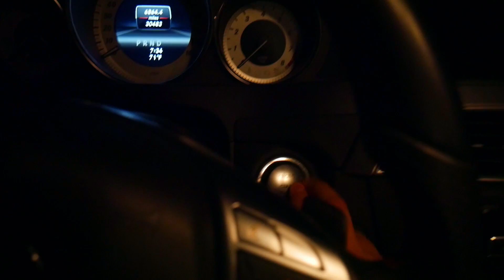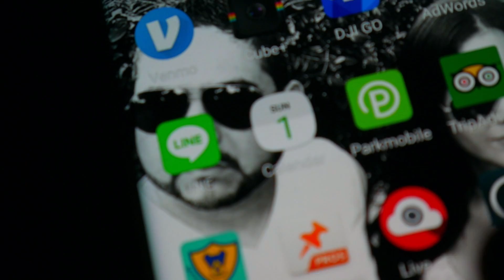NEW YEARS EVE TRADITIONS 2017  VILLAS CHANNEL MIAMI VLOGGERS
This time it was family time... many blessing from Miami to tje world.
PRIZES:
Apple - iPAD Mini 16GB FD528LL/A
FUJIFILM - instax mini 8
LUSH - Home For Christmas
VENQUE CRAFT Surprise

YOU JUST HAVE TO SUPPORT BOTH CHANNELS: THE VILLAS CHANNEL AND MAKING IT HAPPEN VLOG, COMMENT AND LIKE OUR VIDEO FROM TODAY TILL CHRISTMAS!

-Giveaways are only for subscribers of both our channel THE VILLAS CHANNEL and MAKING IT HAPPEN VLOG channel.

The winners will be randomly selected from the comments posted on all Videos on both „Making it happen Vlog“ and „The Villas Channel“ published on or after December 8th 2016 and until December 25th 2016

Only one prize per person, if a person is randomly selected twice the first prize the participant was selected for will be awarded.
Any comments containing hate speech, spam or are harassing against other people will be disqualified

The Villas Channel:
Hi! We are Villa, Cynthia (PJs). The main purpose of our channel is to create video memories by storytelling our life through visuals, narratives and music. We want to inspire others to live life to the fullest, to spread ideas, stay motivated and always be positive. Our motto LiveAl100%.

》Thank you for reading this description, if you are this far it means you are a true and loyal friend.

CAMERAS WE USE: Canon 80D/ Canon EOS M3 / Sony 4K Action Cam
Aerial: DJI Phantom 3 pro 4k PHANTOM 4
Editing Software: Premiere Pro CC 2015
Color grading and color correcting: Premiere Pro CC 2015
DJI OSMO 4K CAMERA
CANON 80D

New years party miami
YOUTUBERS IN CANCUN
Best time new years
2017 resolutions, its time to party.
MUSIC: ES DRESS CODE BLACK 2 NIKLAS AHLSTROM AND ES JAZZ AND BLUE PIANO 2 JONATAN JARPEHAG